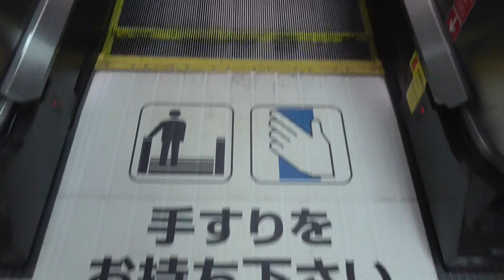新岩国駅１・２番のりばのエスカレーターpart１-３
このエスカレーターは、広島・新大阪方面のぼりエスカレーターです。
インジケーター部分は、「のぼり/ＵＰ」の緑色表示です。
スローになった状態で反対側のセンサーに触れると逆走防止ブザーが鳴ります。

メーカー：日立（恐らく）
アナウンス：あり
人感センサー：あり